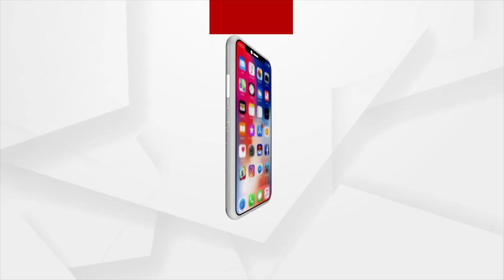Bank Robbery attempt fails in Nabarangpur